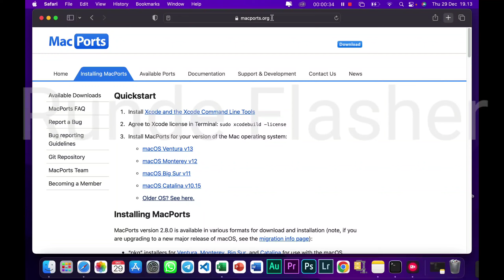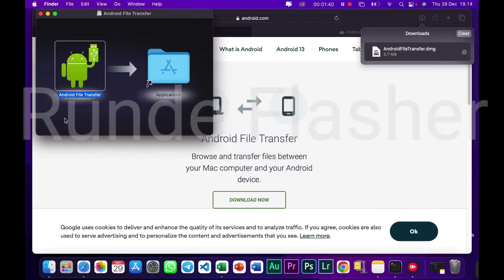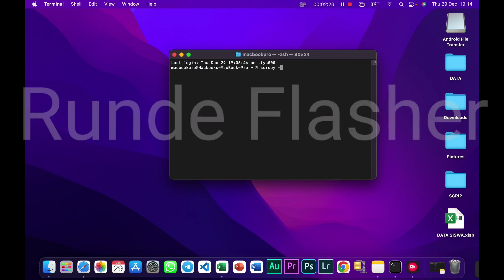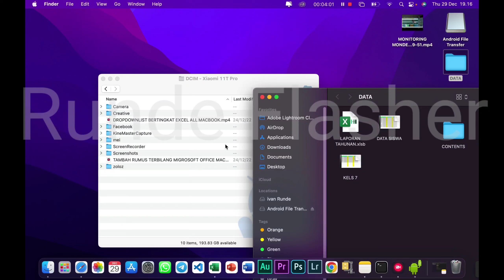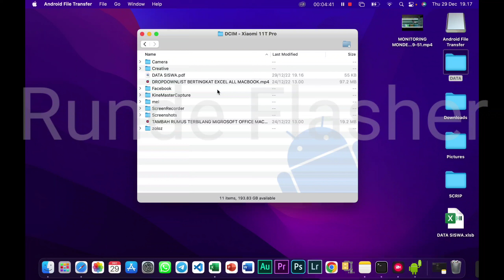TRANSFER FILE DARI ANDROID KE MACBOOK DAN SEBALIKNYA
edukasi dan produktivitas